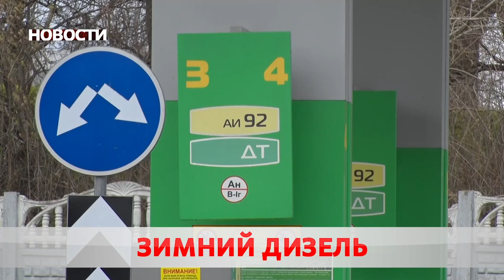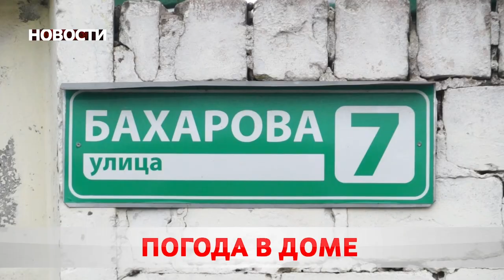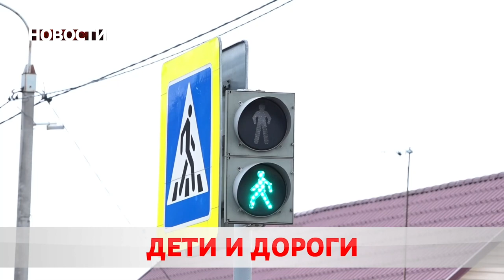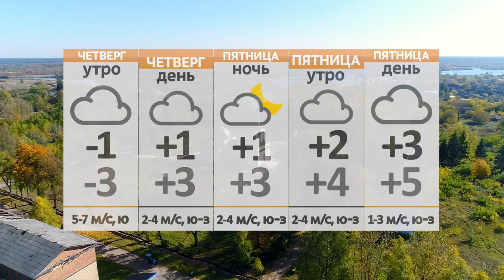Новости 17 11 21